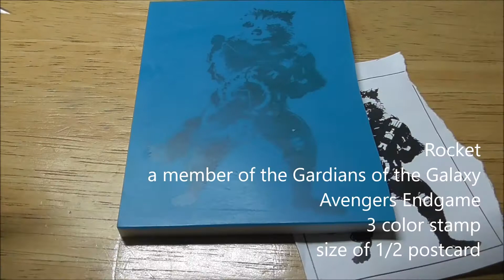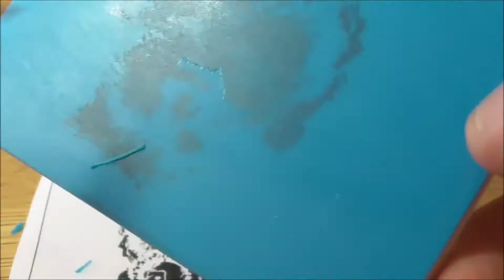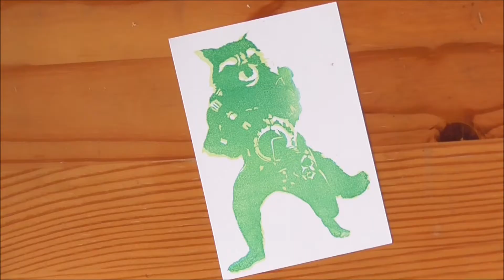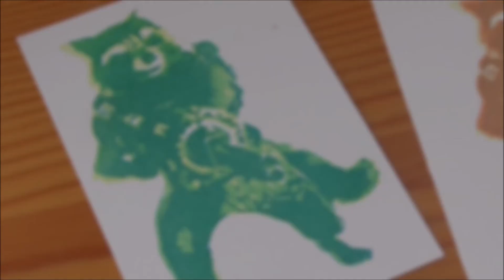Guardians of galaxy ガーディアンズオブギャラクシー Rocket ロケット を消しゴムはんこで彫ってみた Time lapse art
Rocket in the Guardians of the Galaxy is one of my favorite characters in Avengers Endgame, he is so fun and cute.  Now the Star Load is coming next.
ガーディアンズオブギャラクシーのロケットですが、可愛くて面白いですね。次はクイル/スターロードが出てきます。